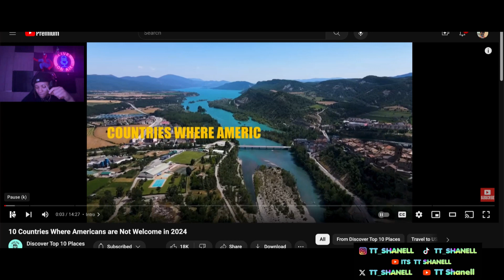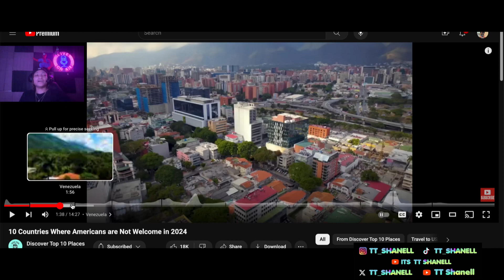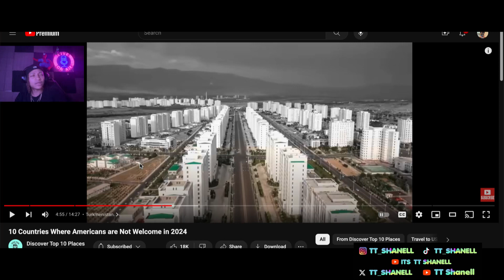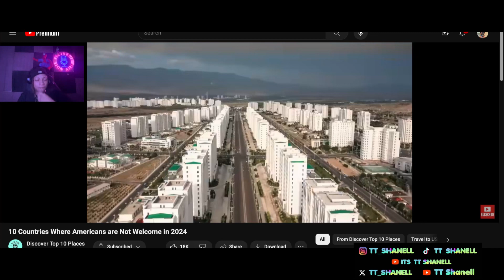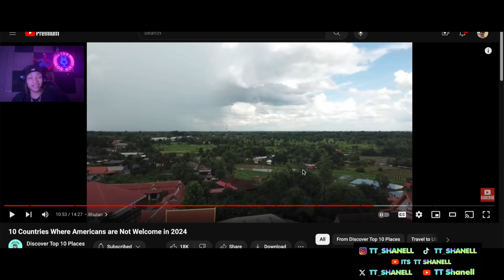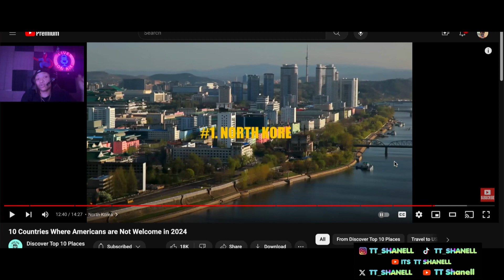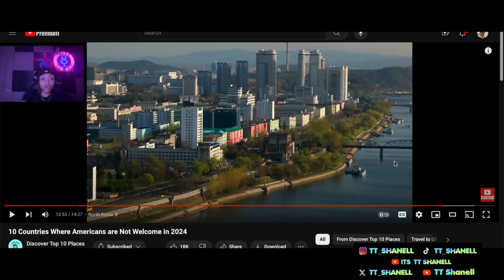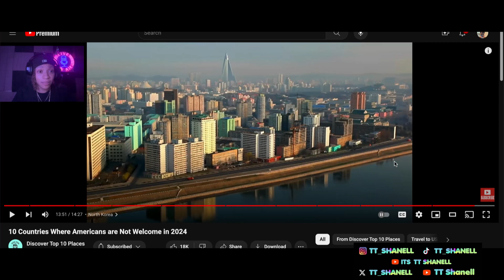10 countries Americans can not visit in 2024! - TT Shanell Reaction